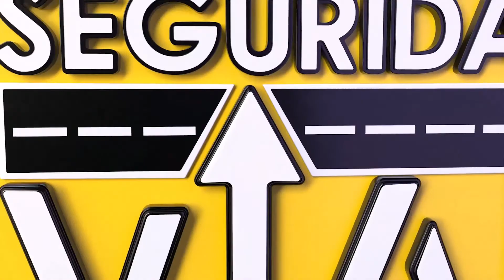¿QUE SON LAS NORMAS DOT? ¿Las necesitamos?